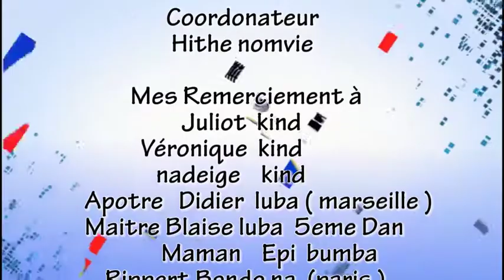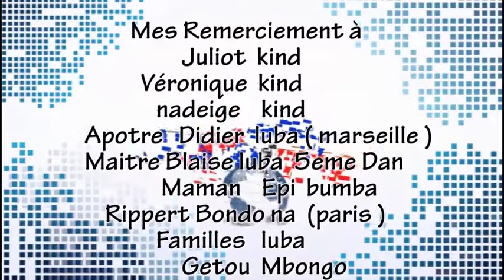ARTISTE COMÉDIEN PAPA MAFURA DANS SES ŒUVRES.. LANDA TI SUKA. KIEKIEKIE 😂😂😂😂😂